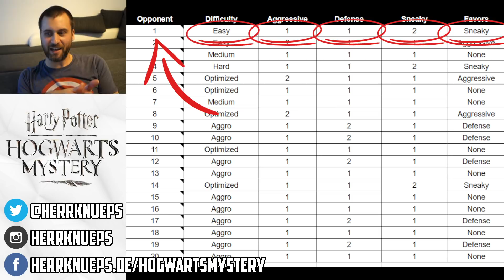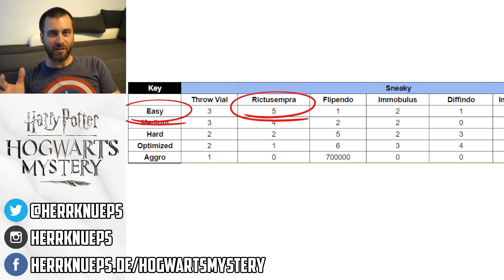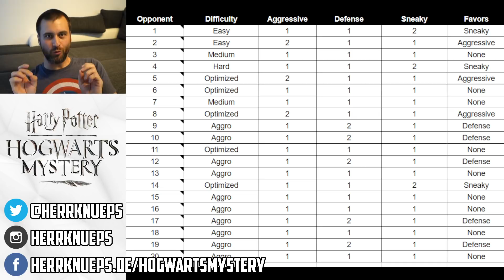Duellierclub Pumpkins on Heads ◈ Harry Potter: Hogwarts Mystery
Kürbisse auf den Köpfen. Gewinne Duelle, um Melofors Fluch zu lernen. Jedes Duell benötigt ein Ticket. Genieße den neuen Halloween Duellierclub. Fordere Deine Mitschüler zu einem Duell heraus. Jedes Duell benötigt ein Ticket. Aber keine Sorge, Tickets werden wieder aufgefüllt, sobald sie alle verbraucht wurden. Gewinne Duelle um Melofors Fluch zu lernen und einen Kürbis auf den Kopf Deines Gegners zu zaubern.

Möchtest Du noch mehr Harry Potter: Hogwarts Mystery Videos sehen?

Möchtest Du Dich mit anderen Potterheads über Harry Potter: Hogwarts Mystery austauschen? Dann tritt meiner Facebook-Gruppe bei und like meine Facebook-Seite.

Interessierst Du Dich für die Harry Potter Filme? Oder für Newt Scamander und seine Phantastischen Tierwesen?

Gefallen Dir meine Videos und möchtest Du mich bei meiner Arbeit unterstützen? Dann nutze für Deine Amazon-Einkäufe folgenden Link.

Harry Potter: Hogwarts Mystery ist ein geschichtlich-gesteuertes Rollenspiel aus dem Hause Portkey Games und ausschließlich auf mobilen Endgeräte spielbar. In Hogwarts Mystery besuchen wir als Schüler die Hogwarts-Schule für Hexerei und Zauberei, durchleben den Alltag eines Zauberschülers bzw. einer Zauberschülerin und tun all die Dinge, die Hogwarts-Schüler eben tun: dem Duellier-Club beitreten oder Unterrichtsfächer wie Zaubertränke und Verteidigung gegen die dunklen Künste besuchen.